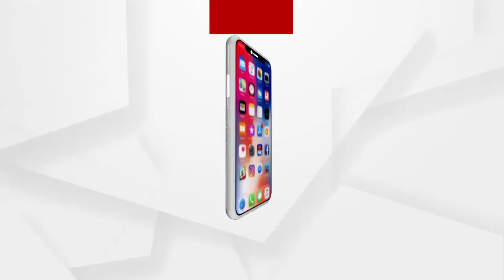ଧାନମଣ୍ଡି ସମସ୍ୟାକୁ ନେଇ ଜିଲ୍ଲାପାଳଙ୍କୁ ଭେଟିଲା ଚାଷୀ କମିଟି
ଖୋର୍ଦ୍ଧା ଜିଲ୍ଲାରେ ଧାନମଣ୍ଡି ସମସ୍ୟାକୁ ନେଇ ଜିଲ୍ଲାପାଳଙ୍କୁ ଭେଟି ଦାବିପତ୍ର ଦେଇଛନ୍ତି ଚାଷୀ କମିଟି ସଦସ୍ୟ ...
ଅଧିକ ଖବର ପାଇଁ ଡ଼ାଉନଲୋଡ କରନ୍ତୁ “Argus News” ଆପ୍